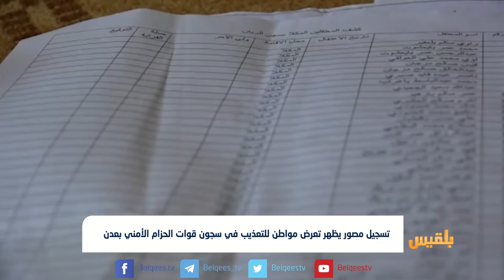تسجيل مصور يظهر تعرض مواطن للتعذيب في سجون قوات الحزام الأمني بعدن | تقرير شروق القاسمي